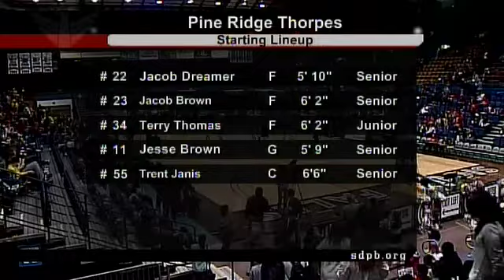Pine Ridge vs Sioux Valley - 2014 State A Boys Basketball Tournament | SDPB Sports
SDPB Sports coverage of Pine Ridge vs Sioux Valley from the 2014 State A Boys Basketball Tournament